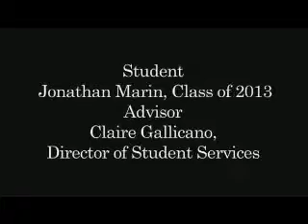Nova Southeastern University Jonathan Marin - "Faces of Change for Pharmacy Practice"